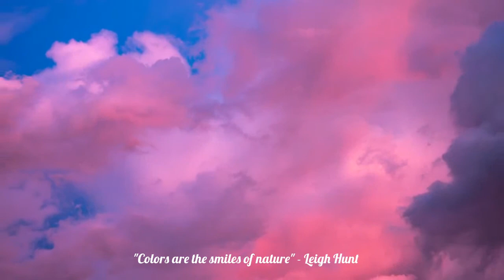This music is beautiful, uplifting and inspiring! Sounds like Enya & Enigma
Song: For The Love of Nature
Facebook Beautiful, uplifting and inspiring music - like Enya and Enigma joined together, displaying the best, most treasured moments in nature! Take some time off to relieve tension, stress, anxiety while being uplifted and inspired at the same time!